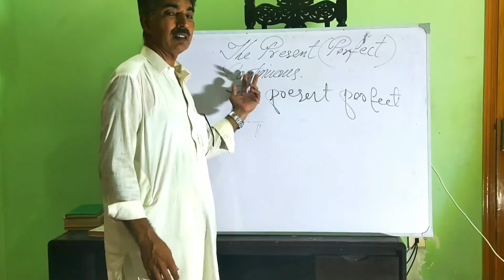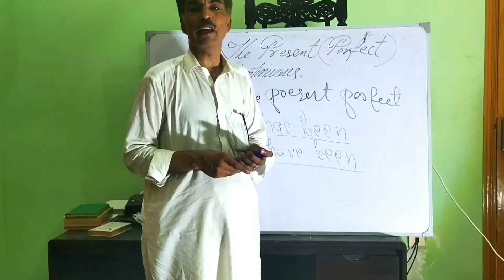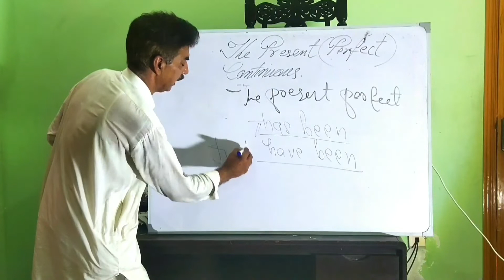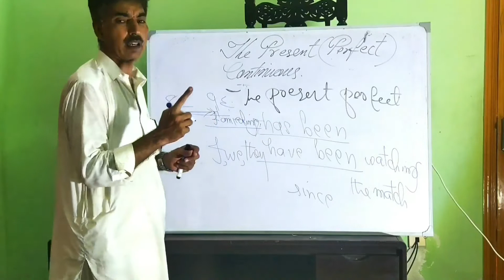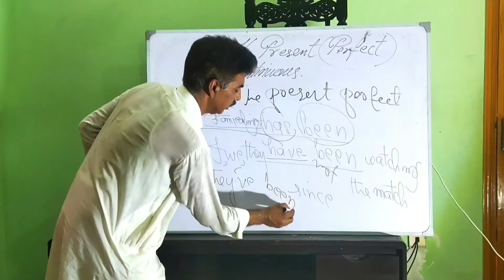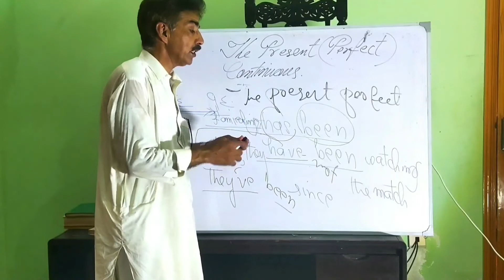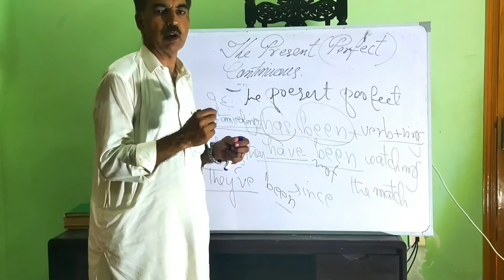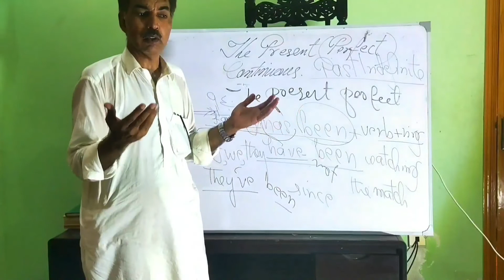Present Perfect Continuous Tense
It is an initiative entirely attributable to my respected viewers whom I want to initiate into the wide vistas of word-formation and communication.

Regards :
Prof Fazal Hanan